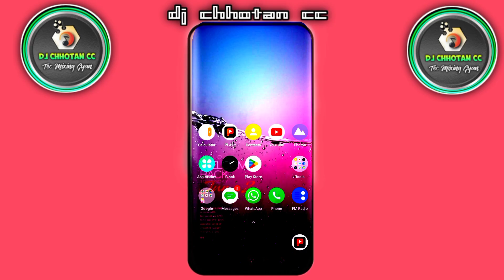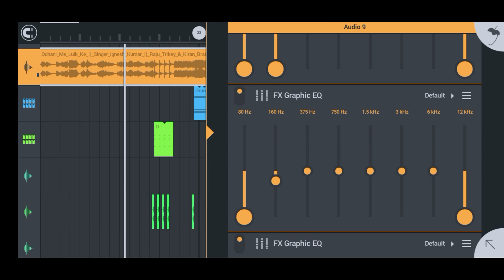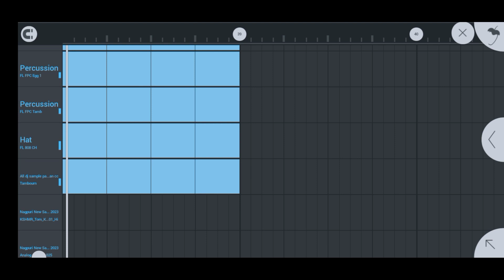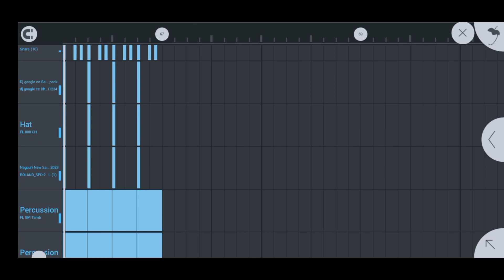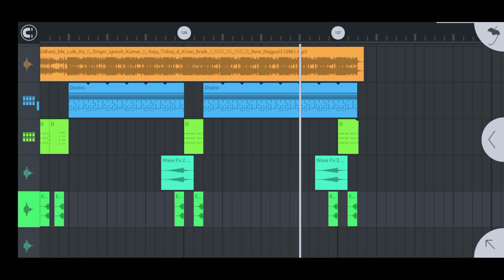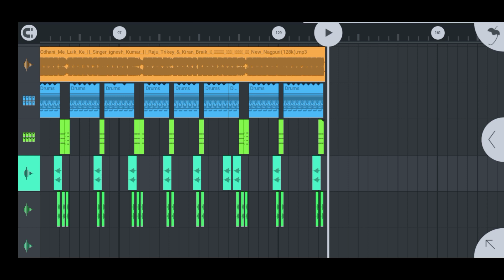Odhani Me Luik || New Nagpuri Flm Project Setting || New Nagpuri Remix Flm Project 2023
Good morning 🙏🙏🙏

Hello friends Apka New Nagpuri Remix Flm

Music production [ dj chhotan cc Musical
Fl Studio version
Drum Music [ DL Remix Ramgarh Cantt
Singer [ Ignesh Kumar

Video Me Password hai 4Step me Ful Watch

सॉन्ग को 24 घ‌ण्डा के अंदर delet किया  जाएगा ||

                       🚫 WARNNIG 🚫

Fake Strick करने वाले पर कानूनी कार्रवाई की जाएगी.

नोट :- हमरे वीडियो को रिअपलोड न करें‌ नहीं तो सीधा Strike दिया जाएगा.

From Ramgarh cantt